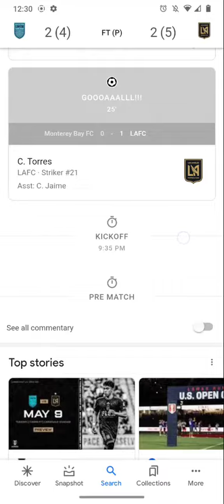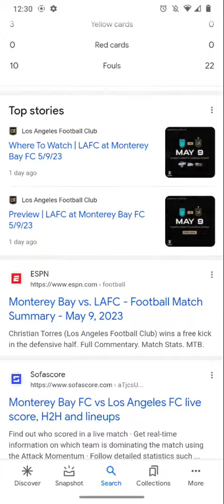U.S Open Cup Soccer Scores